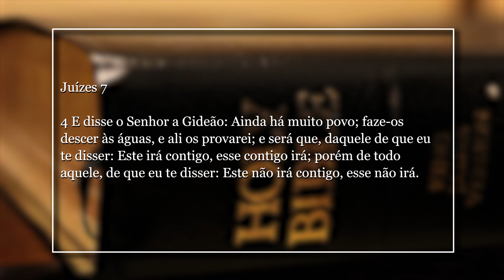NOS PASSOS DE JESUS! - Fonte de Gideão